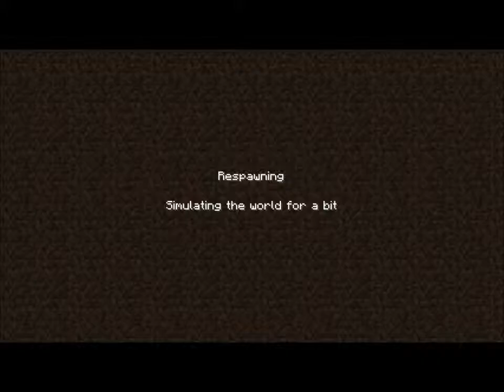The Smurf Minecraft episode 12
another perfect day in the Smurf world with lag and out of sync audio what more could you want from a video